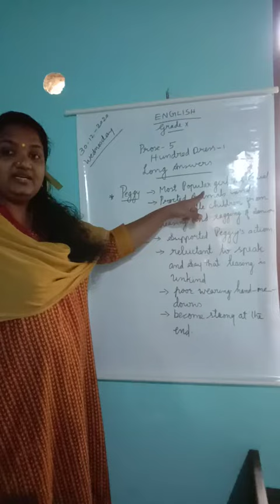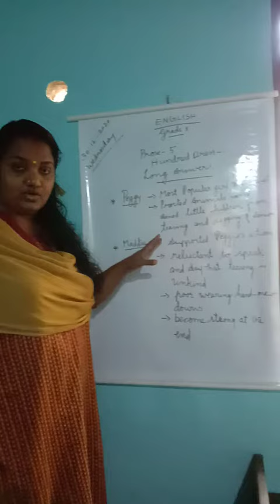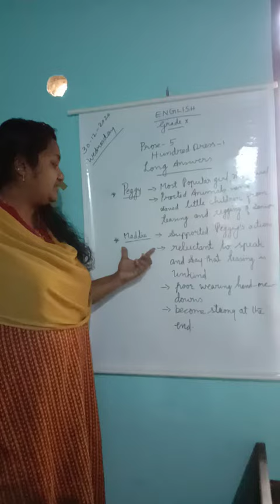ENGLISH PROSE 5 HUNDRED DRESS I DAY 3 GIRIJA